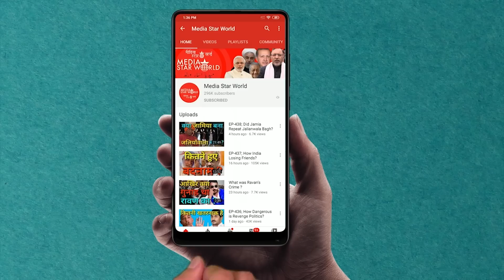EP-1643; कैसे होगा अफ़ग़ानिस्तान में अमन?How Peace Shall Restore in Afghanistan?